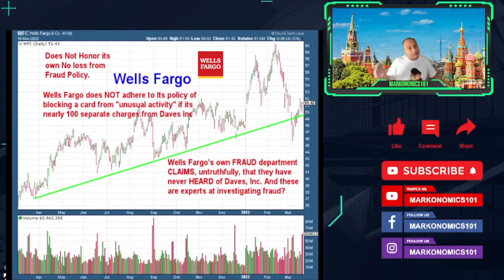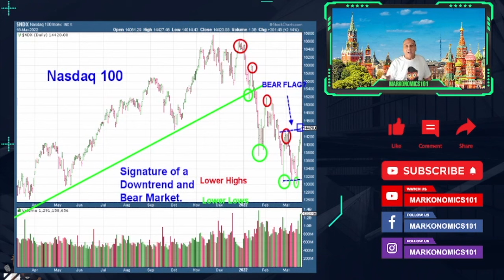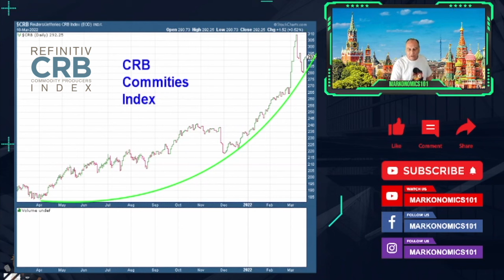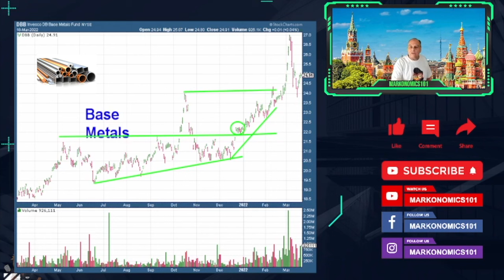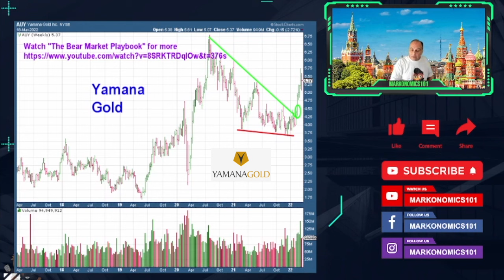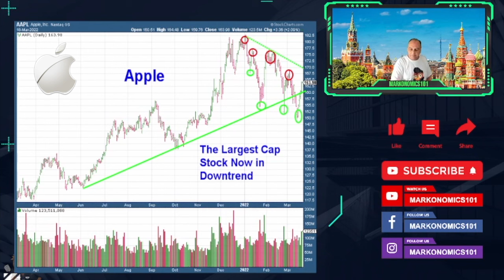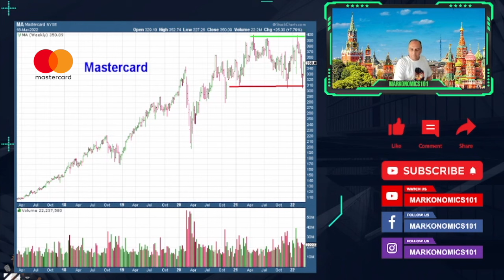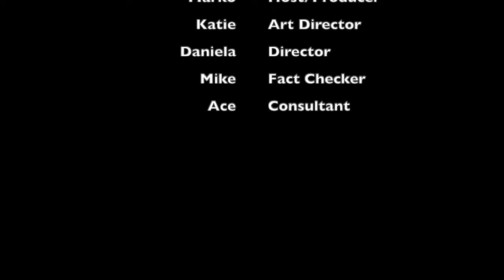Rushin' For a Market Crushin'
Markonomics 101 covers diverse topics within the investment, economic, and political world in order to bring a greater sense of understanding to viewers.

The markets have been consistent in that they have entered an extensive downtrend and, most importantly, a Bear Market. Inflation is still accelerating and the supply chain is weakened further by the Russian invasion of Ukraine. Both countries are exporters of staples such as Corn and Wheat.

The market is highly news driven and subject to sudden swings which are signatures of bear market rallies.  Until proven differently, this is a typical bear market rally.  This is another opportunity to lighten up on idiotic positions and replace them with something that been in existence and used as currency for at least 5000 years.  Gold and Silver.  Fiat currencies like the dollar historically last a couple hundred years before they become debased with excessive printing.  And here we are, get ready for the worst two years of your life.

Vote out all the incumbents. Make America Laugh Again!

Remember, "Be Informed, Be Amused, But Never be Misled!"

Check back in for videos posted every Saturday!